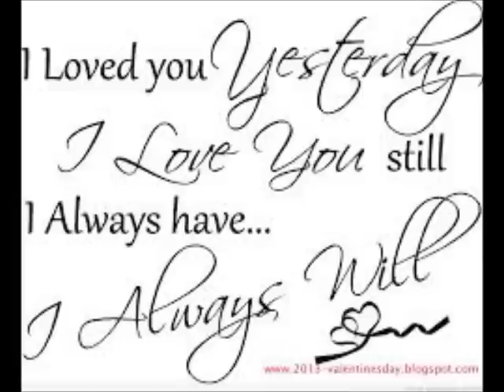sital timro mayako by Suresh kumar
One of the beautiful song of Suresh Kumar